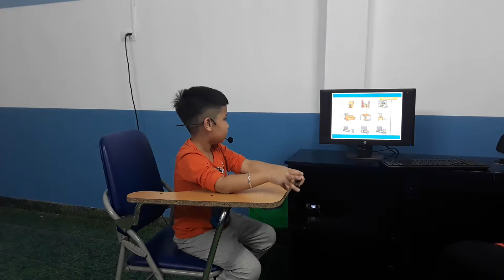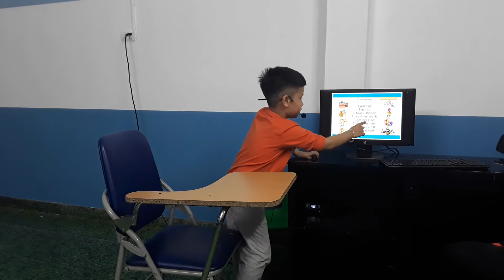CEC_Test in March_ MAPLE LEAF 1A6_ VIỆT ANH